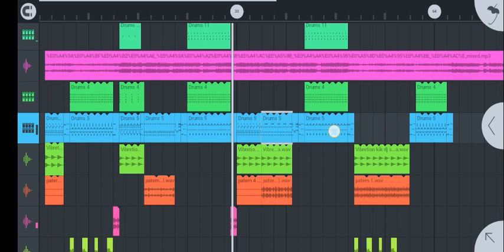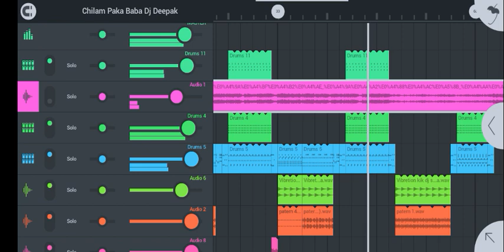Bol Bum Coming Soon ✓ Dj Malai Music Style Me ✓ Dj Deepak 🚩 ashish yadav new dj song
ashish yadav Dj song | Pila Sut Pahani dila hamer lut leli Ge DJ Song ✓ Flp project no voice tag

moghi anper lago hai dj remix No Voice Tag ✓ Ashish Yadav No Voice Tag dj remix | DJ Deepak

Chut putuya botom he dj remix No Voice Tag ✓ Ashish Yadav No Voice Tag dj remix | DJ Deepak

Ashish Yadav DJ Song | rupwa lago ho jan mer DJ remix flp project | khortha_dj_remix ✓ DJ Deepak

Ashish Yadav DJ Song | Bhadra maza lutate ga DJ remix | khortha_dj_remix ✓ DJ Deepak
ashish yadav holi song | Chhori Naiharba Ke Soverva Tor Ranabe karto Ge dj song | dj Deepak
ashish yadav holi song | uper chu ke niche pranam kera dj remix | holi_dj_song_2023 | DJ Deepak

Ashish Yadav Flp project DJ Song laga ke fairlovely dj remix Flp project ✓ DJ Deepak
mogi Anper Lago hai Ashish Yadav DJ Song
Ashish Yadav DJ Song
ashish yadav no voice tag
moghi anper lago hai dj song

5 Steep me password hai

ashish yadav flp project, ashish yadav ka gana flp project, ashish yadav ka flp project, ashish yadav song flp project, ashish yadav dj flp project, ashish yadav flp project and

DJ Deepak
dj Deepak Fuljora

dj Deepak